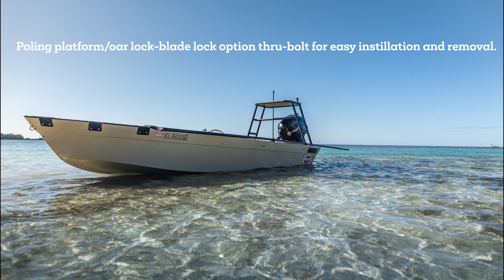Hog Island Sizzler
SW16